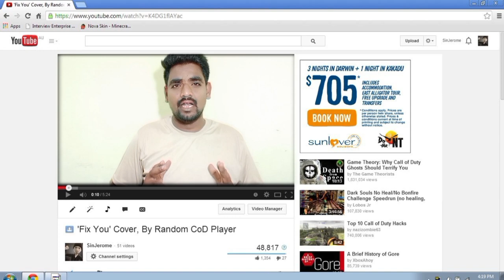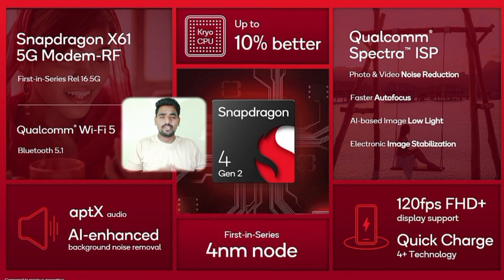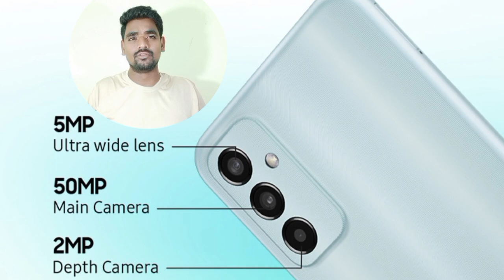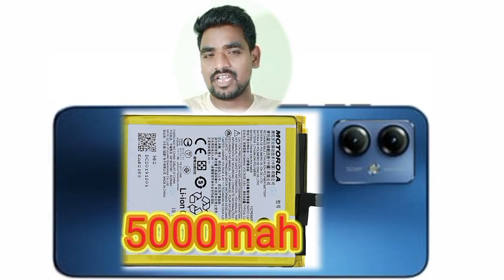Low price mobile Telugu | పదివేల లోపు బెస్ట్ మొబైల్స్ | under 10.000 best mobiles in telugu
Low price mobile Telugu | పదివేల లోపు బెస్ట్ మొబైల్స్ | low price mobiles in India Telugu | under 10000 best mobiles in telugu
low price mobile telegram
low cost mobiles telugu
low budget mobiles telugu
low budget 5g mobiles telugu
low price 5g mobiles telugu

low price mobiles in India
low price mobile in india
low cost mobile phone in india
telugu
top 10 low budget mobile phonesK
4g keypad mobiles in india low
price
tamil
MB/S
upcoming low budget mobiles in
india
best low sar value mobile phones
in india
low cost flagship phones in india
low price best smartphone in
india
low budget 5g mobiles in india